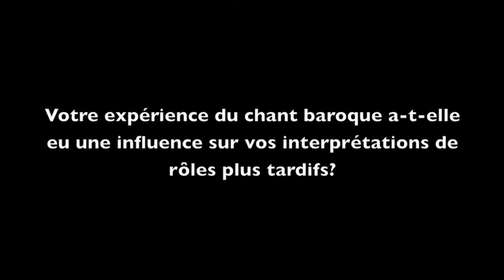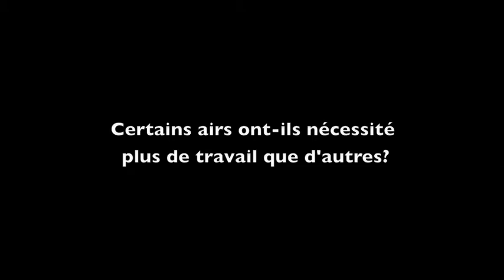interview Véronique Gens , Tragédiennes 3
Interview de Véronique Gens, dans le cadre des répétitions du disque "Tragédiennes 3", à l'Opéra Comique